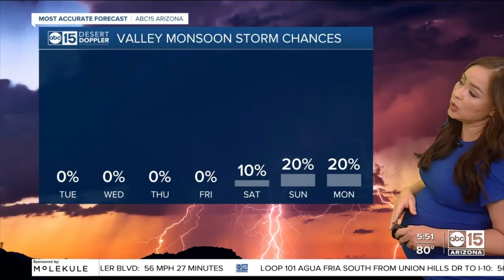Hurricane and Rainfall Projections